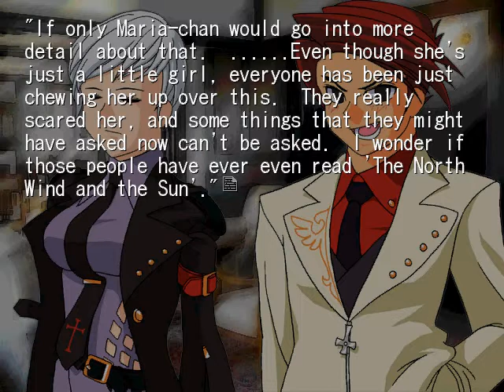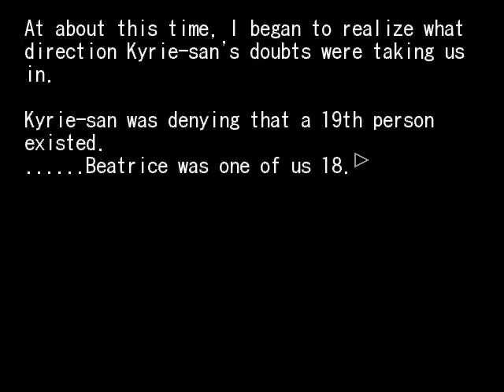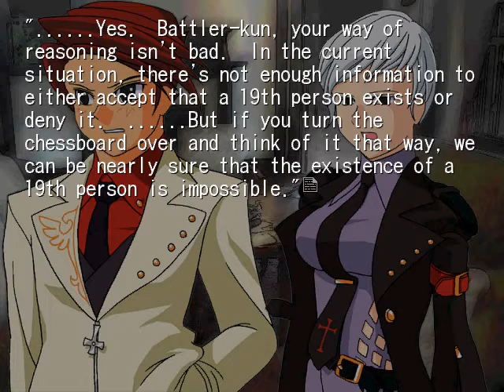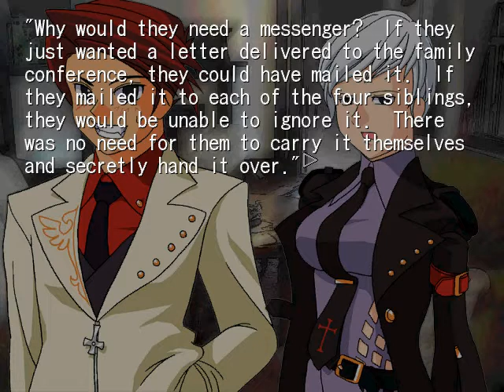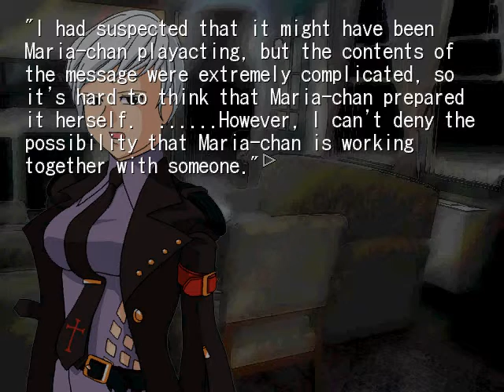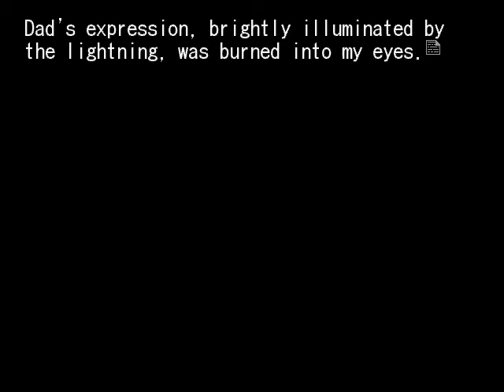Umineko Legend of the golden witch part 29: Turn the chessboard over